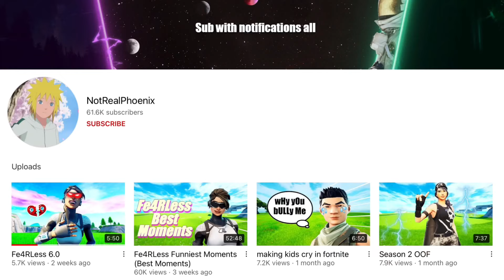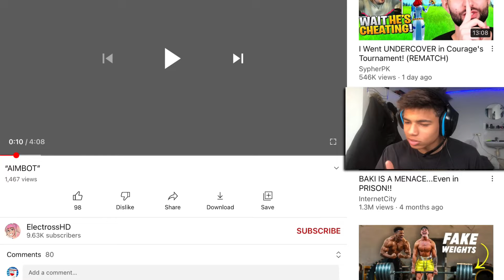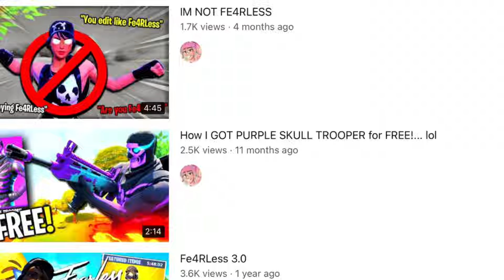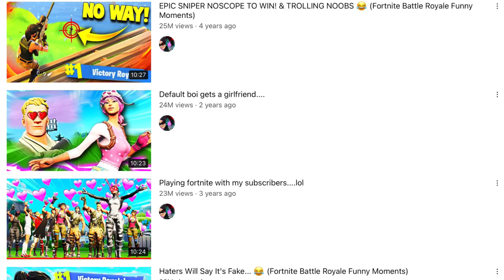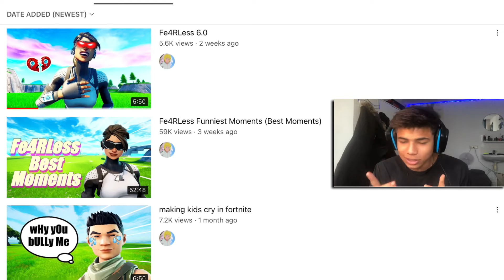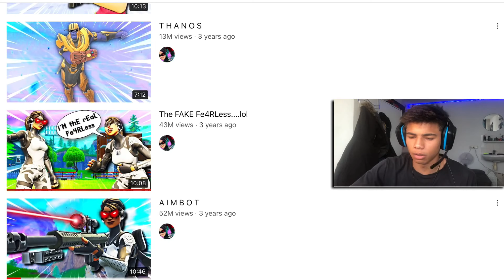The WORST Fe4rless Copycat…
Fe4rless fearless Fortnite vs copycat called electrosshd and notrealphoenix .

So in this video I basically react to Fe4rless clones and analyze fearless clones it’s pretty funny how these Fearless clones copied literally everything from fe4rless fortnite